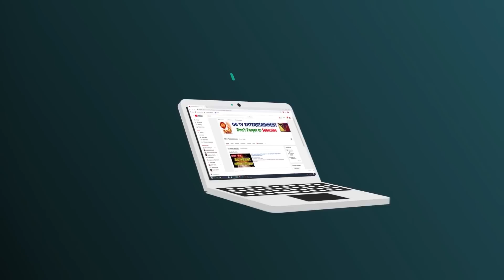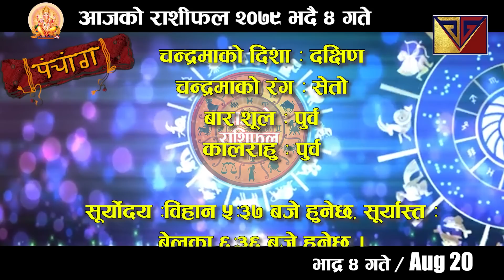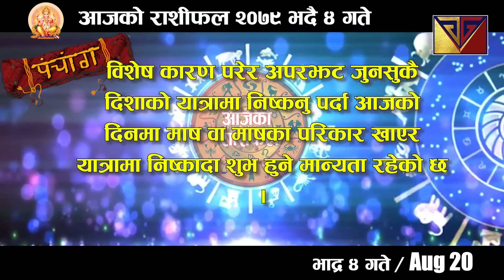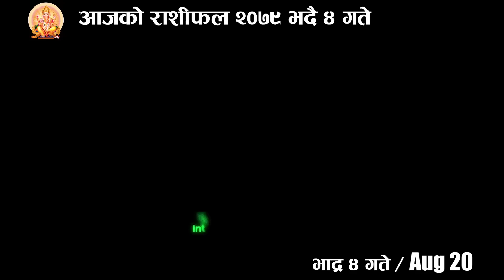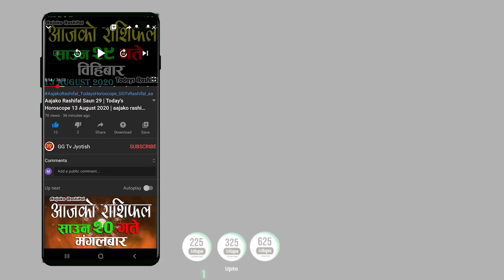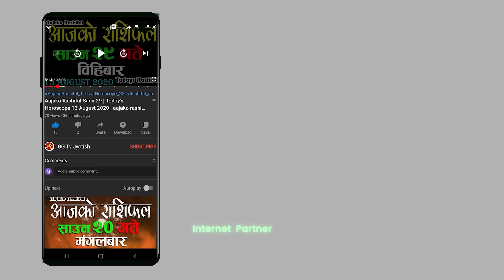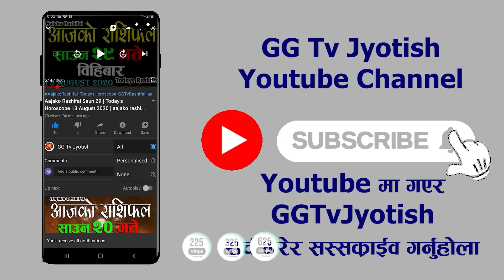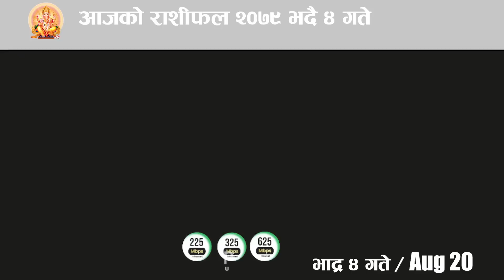Aajako Rashifal Bhadra 4 || August 20, 2022 || today's Horoscope Aries to Pisces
Aajako Rashifal || Aajako Rashifal Bhadra 4 || Today Horoscope 20 July 2022 | aajako rashifal 2022 | rashifal today
Aajako Rashifal Bhadra 4 || Today horoscope aries to pisces (2022 Bhadra 4 | July ) | rashifal today | Dainik Rashifal | rashifal | Aajako Rashifal 2022 || Aajako Rashifal

Aajako Rashifal 2022 Bhadau 4 | Friday, 20 July 2022 | aajako rashifal 2022 | rashifal today

Aajako rashifal 2022 Bhadra 4 | Today's Horoscope 2022 July 20 | aajako rashifal in nepali

Aajako Rashifal 2022 Bhadra 4 | Friday, July 20 2022 | aajako rashifal | rashifal today

Aajako Rashifal 2022 Bhadra | Friday, July 20 2022 | aajako rashifal | rashifal today || Aajako Rashifal || Aajako Rashifal || Aajako Rashifal

Aajako Rashifal
Daily Rashifal
Dainik Rashifal
Aajako Rashifal 2022

Aajako Rashifal 2079 Bhadra 4 | Today's Horoscope July 20 2022 | aajako rashifal | rashifal today | aajako rashifal in nepali | aajako rashifal today | aajako rashifal nepali ma

आजको राशिफल - २०७९ आषाढ १९ गते || TODAY'S HOROSCOPE - July 20, 2022

आजको राशिफल - २०७९ Bhadra २० गते || TODAY'S HOROSCOPE - July 20, 2022

Aajako rashifal 2079 Bhadra 4 | Today's Horoscope July 20 | aajako rashifal in nepali | today rashi | Dharma

Aajako Rashifal 20 July 2022 Friday | Daily Rashifal | Dainik Rashifal today horoscope | rashifal nepali | Jyotish GGTv

आजको राशिफल
aajako rashifal
aaj ka rashifal
(aajako rasifal)
aajako rasiphal
Bhadra ko rasifal
Aajako rashifal Bhadra 4
Aajako rasifal Bhadra 4